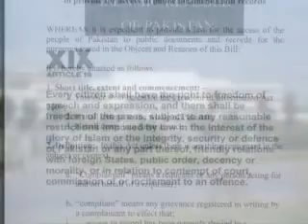Jan-nay ka Haq.mpg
This song is part of Freedom of Information Campaign of Center for Civic Education.